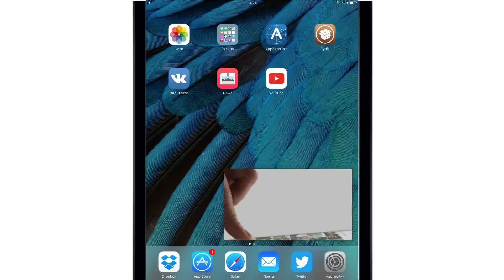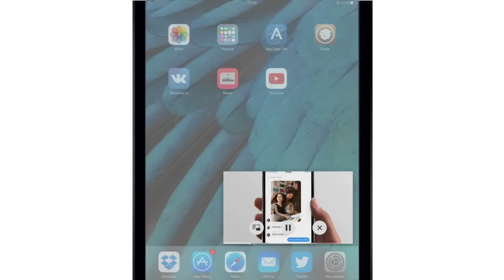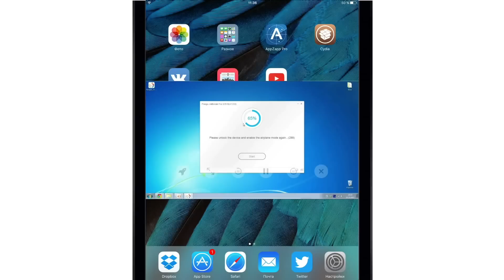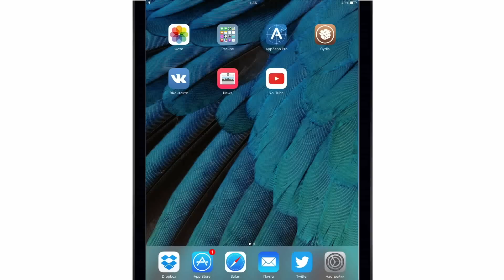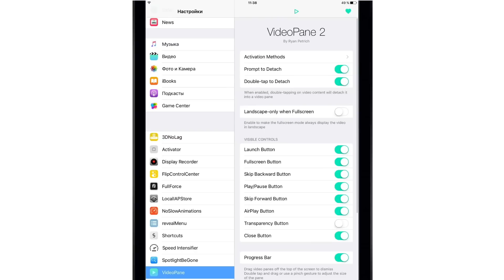Как активировать режим Картинка в картинке на любом iPhone и iPad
Джейлбрейк твики VideoPane и Pegasus позволяют активировать режим Picture In Picture на любом iPhone, iPad и iPod Touch с iOS8 или iOS 9 и джейлбрейком.